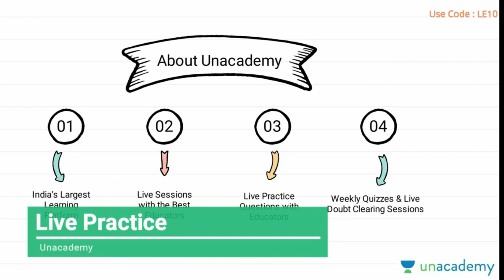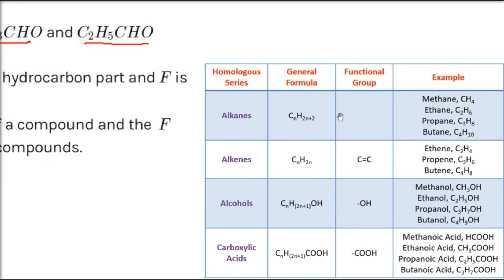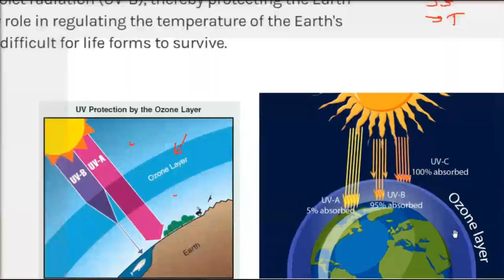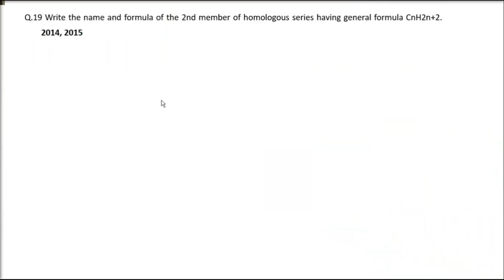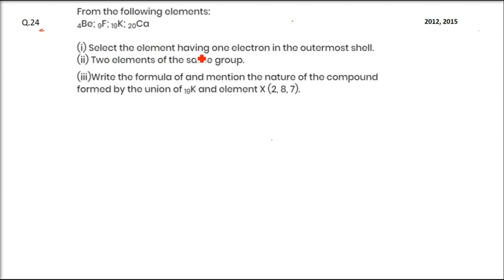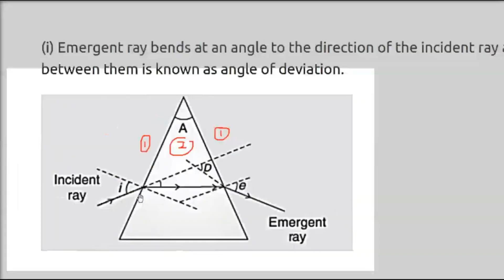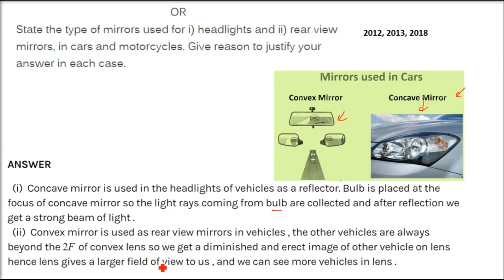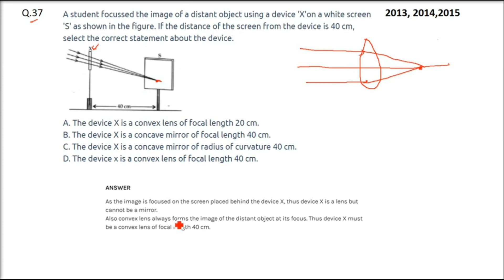TOP 40 MOST IMPORTANT CLASS 10 SCIENCE QUESTION FOR Board Exams SOLUTIONS in हिंदी